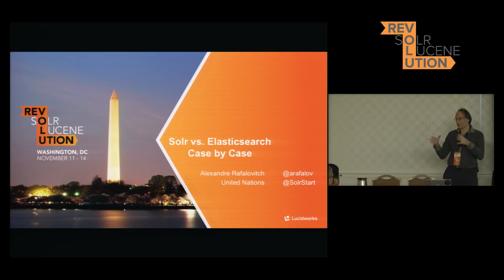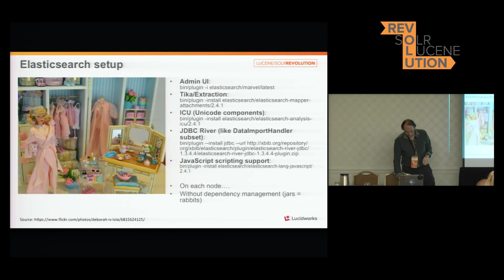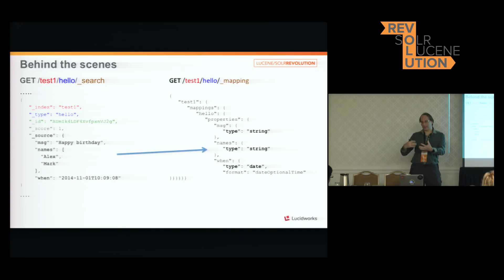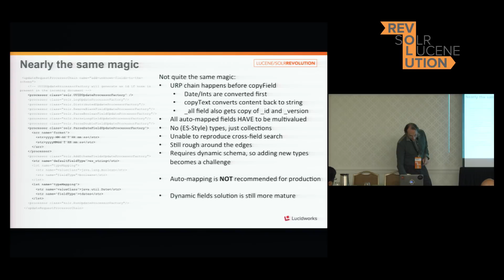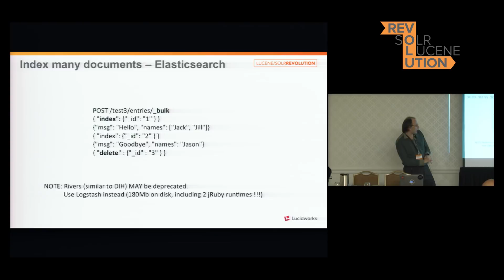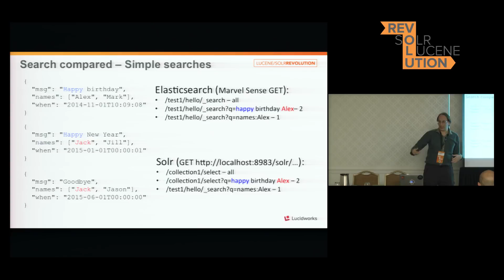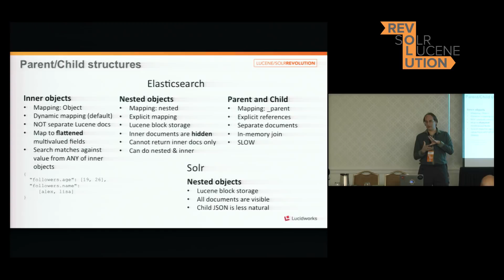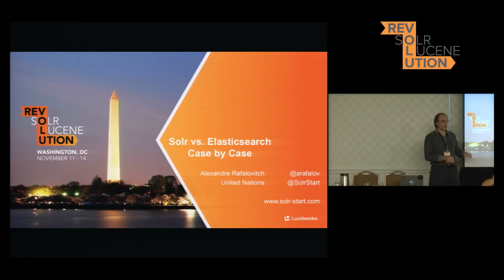Solr vs. Elasticsearch, Case by Case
At Lucene/Solr Revolution 2014 Alexandre Rafalovitch from the UN dug into the differences and similarities of Solr and Elasticsearch. In his presentation he gave a case by case analysis on how Solr and Elasticsearch deal with: explicit mapping, indexing a single as well as multiple documents, and cloud deployment. Also covered: Solr and Elasticsearch plugins and how both compare for simple search and DSL search.